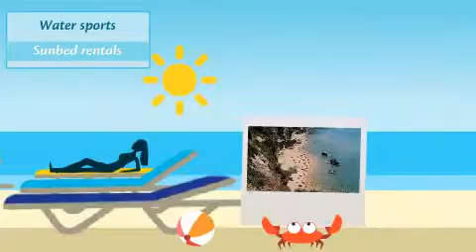Myrtiotissa - Corfu holidays, Greece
Once described by English writer Lawrence Darrell as the 'loveliest beach in the world', Myrtiotissa has a wild beauty about it. Found in a bay at the bottom of towering cliff faces, the beach has gained its name from the historic Monastery which can be found above it. Thousands of visitors will come to Myrtiotissa each year during the hectic tourist season so you could feel crowded at times, but a visit here is an experience you wont want to miss out on during your stay. The beach is not officially a nudist area, but there are sections of the sand where it's tolerated.